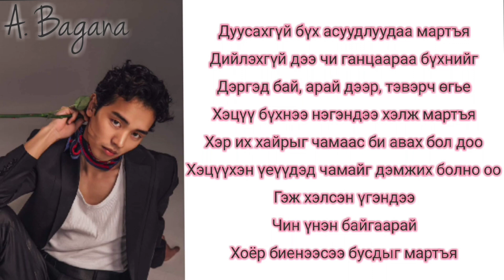AM-C - MARTAY [ Lyrics ]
Хэрэв энэхүү видео " Зохиогчийн эрх " зөрчиж байгаа бол манай youtube channel - г репорт болон энэ видеог татан буулгахгүйгээр хаягаар мэдэгдэл илгээж эсвэл видеон доор comment хэсэгт сануулша үлдээж болно. Бид зөрчлийг 24 цагийн дотор арилгах болно. Баярлалаа.